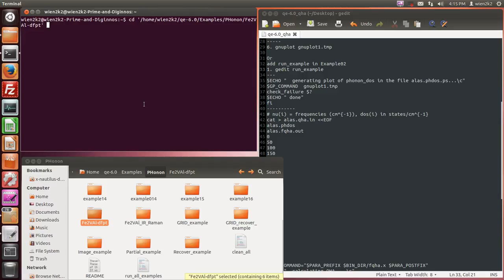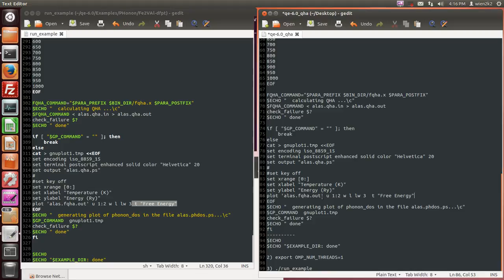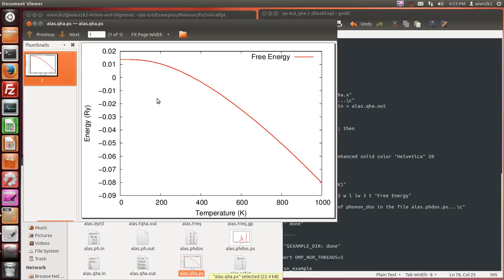PWscf (Quasi harmonic approximation caclulation, ver. 2)